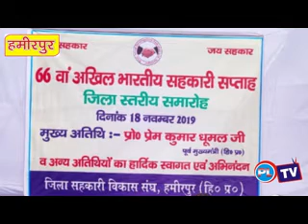66वें अखिल भारतीय सहकारिता सप्ताह के जिला स्तरीय समारोह का आयोजन किया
हमीरपुर से लगभग 10 किलोमीटर दूर दी गसोता कृषि सहकारी सेवा समिति में जिला सहकारी विकास संघ द्वारा 66वें अखिल भारतीय सहकारिता सप्ताह के जिला स्तरीय समारोह का आयोजन किया गया। समारोह में पूर्व मुख्यमंत्री प्रेम कुमार धूमल ने बतौर मुख्यातिथि शिरकत की।